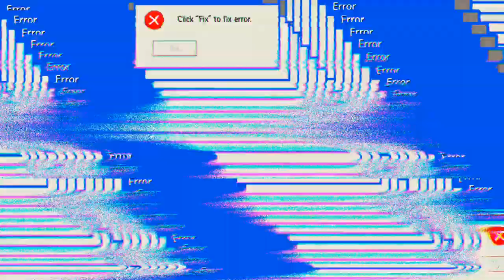Jetzt weiß ich warum ich nicht Großmeister werden kann 'Free Fire'